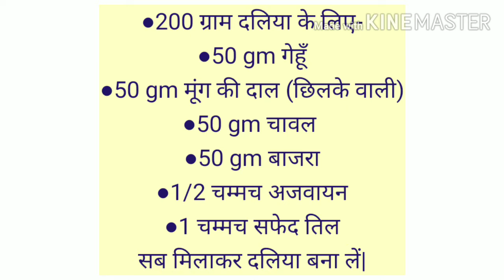पतंजलि की मिक्स दलिया कैसे बनाएं?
दोस्तों आज हम पतंजलि की पौष्टिक मिक्स दलिया बनाएंगे जो बहुत ही पौष्टिक होती है , इसे अपने नाश्ते में अवश्य शामिल करना चाहिए।